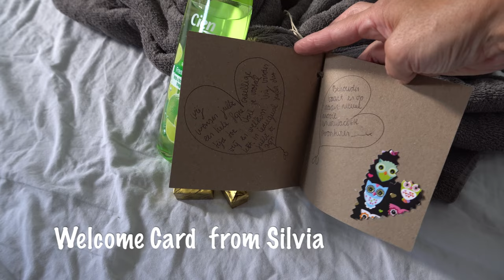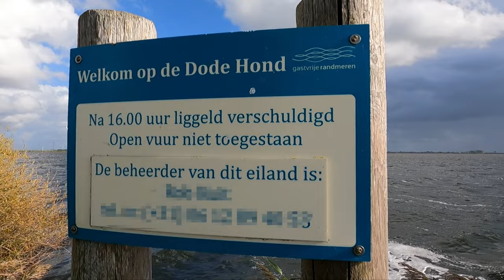IS BOAT LIFE BETTER THAN CLIMBING LIFE? YOU TELL US | 4K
Hi beautiful people welcome back.
In this video, we take on the challenge of whether boat life is better than climbing – and the verdict is…it depends! We explore both activities and let you decide for yourself which is the better way to spend your free time. From beautiful scenery to great company, boat life is definitely worth a visit!

The video is about our Boat Adventure with our friends Sil & Joep. We were invited on their boat for a weekend. This boat is a 30 meter long inland vessel that was re-built to a luxury home on the water. We departured from the Eem harbour to the Eemmeer (lake). Stunning views, a tour on a speed boat and sleeping on an Island called the "Dead Dog", you name it. We were even invited on a party boat. We enjoyed this very special occasion and like to thank Sil and Joep for the hospitality and the lovely weekend on their boat. Is boat life better than climbing?

If you enjoyed this video, Please hit the LIKE and SUBSCRIBE button as well as NOTIFICATION BELL, and if you have any questions please leave us a message below in the comments. We really appreciate it! So please 🙏 do, we will be grateful.

See also our Facebook: Two Small Adventurers
See also our TikTok: @2smalladventurers

►Climbing Gear, we can give you advice on any trad climbing gear, just please give us a comment